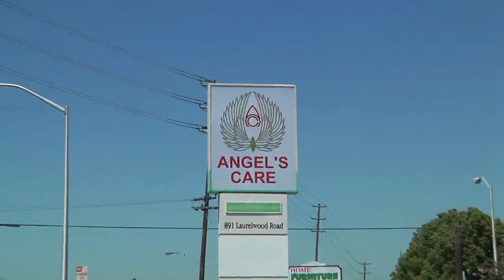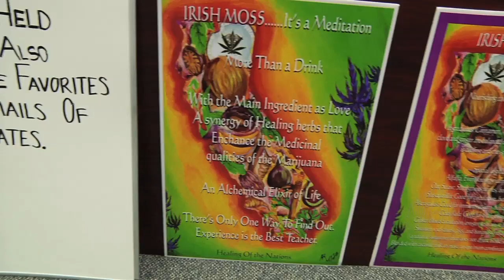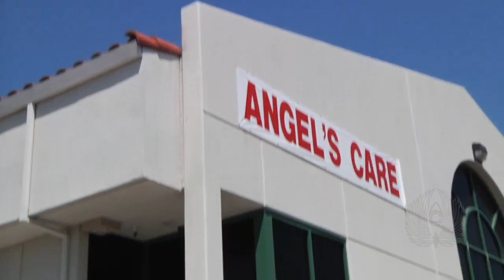Angels Care Collective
Welcome to the Angel's Care Collective located near the San Jose Airport in the city of Santa Clara. Angel's Care Collective's friendly staff is here to serve all medical marijuana patients six days a week, open from 11:00AM to 8:00PM (Monday-Friday) and Saturday from 11:00AM to 4:00PM (currently we are closed on Sundays). Our Cannabis Club is conveniently located off the 101. At Angel's Care Collective, where our motto is "patients helping patients", our number one mission is to provide the Santa Clara Valley and San Jose area with high quality medical marijuana medicine at an affordable price!

Angel's Care Collective looks forward to being a productive member of the community. Our eighths always weigh 3.8 or more. Above our taxes, we're giving an additional two percent of our annual gross to the city of Santa Clara to use as they see fit and another two percent to Stanford Medical center to use as they feel fit. We want to prove to the world that a medical cannabis collective is an asset in any community and economic structure.

If you would like to preregister as a patient, send us a fax with your recommendation to or feel free to give us a call at .

Thank you for choosing Angel's Care Collective. We look forward to seeing you as a future patient.